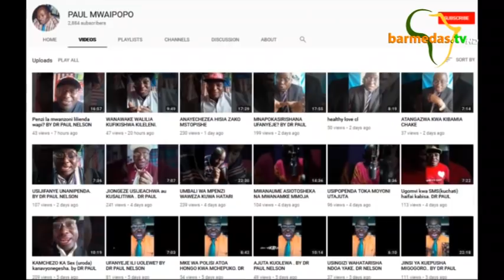MAPENZI YA MAKUSUDI NDIO YA KWELI. DR PAUL NELSON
USIRUHUSU penzi kupoa rudisha uchangamfu kwa kutumia mbinu hizo.